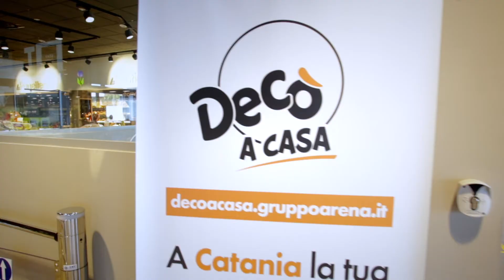Misure anti Covid: appello di David Simone Vinci al rispetto delle regole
Un video di sensibilizzazione all’uso delle misure di sicurezza anti Covid dell'Azienda Ospedaliero Universitaria Policlinico "G. Rodolico-San Marco" di Catania, realizzato grazie ad un progetto di David Simone Vinci, noto cabarettista siciliano, nonché coordinatore Infermieristico del Reparto di Pneumologia Covid del S. Marco di Catania, con il contributo di tanti artisti e personalità siciliane e nazionali, nonché con quello dei sanitari dei reparti Covid del S. Marco impegnati nella pandemia.